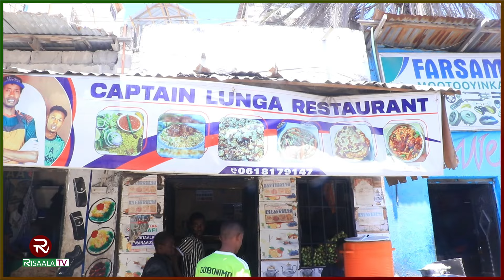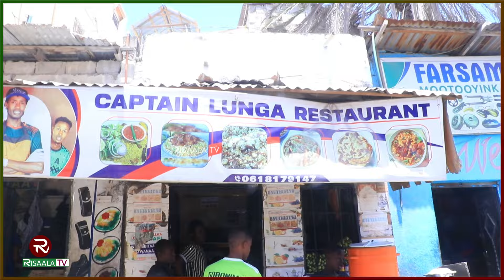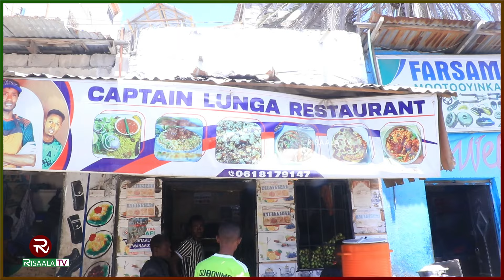KABTAN LUNGA Ninka Caanka ku ah Iibinta qubada oo Saf loogu jiro